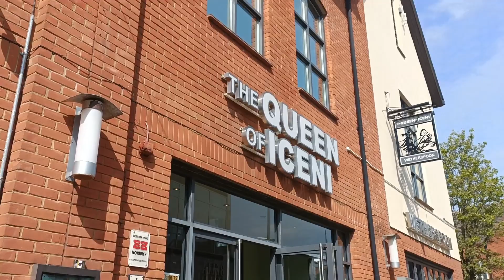ইংল্যান্ডে ফ্রেশ তেলাপিয়া মাছ ! English breakfast time | Indian family in UK